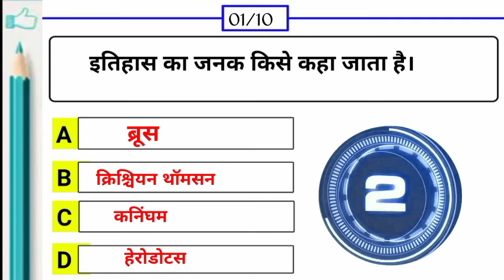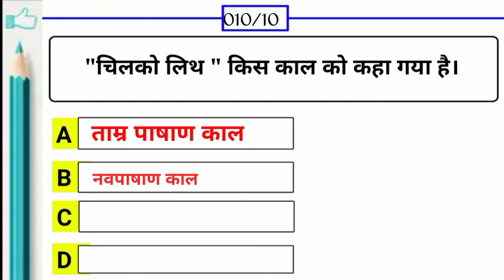History in hindi